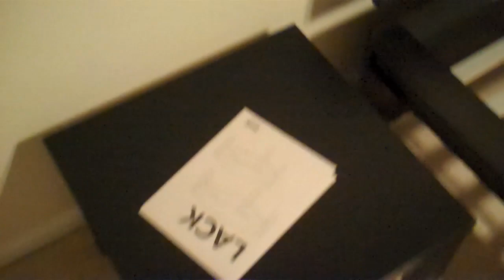We Got A Sofa (Day 611 - 7/28/11)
Hauling a couch up to the 2nd floor when the stairs curve around is the hardest thing on earth. Also, it's a good idea to measure your couch and the door to make sure it'll fit before you buy it.